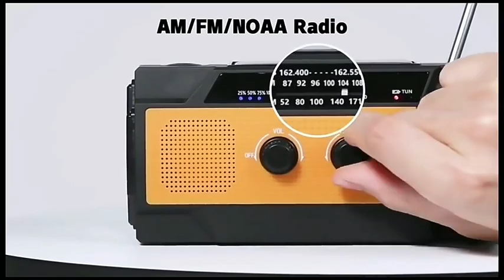Meding Pse Ce Fcc Portable Flashlight Radio Solar Panel Charger Powered Solar Power Bank 4000mah